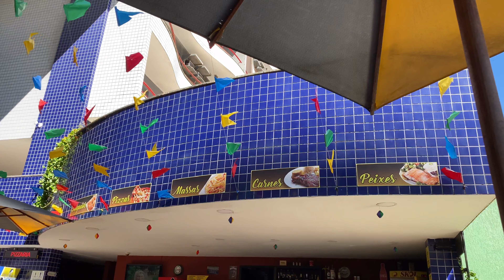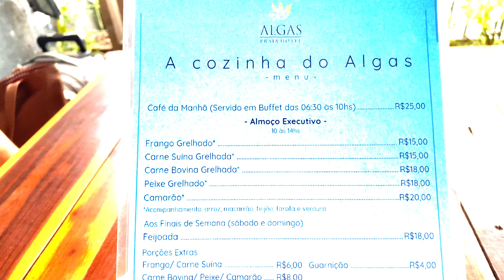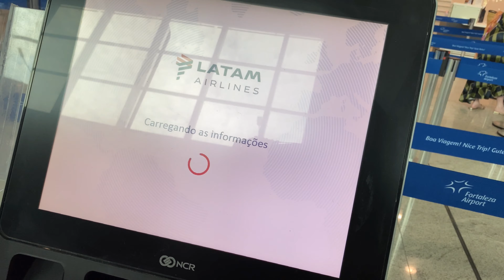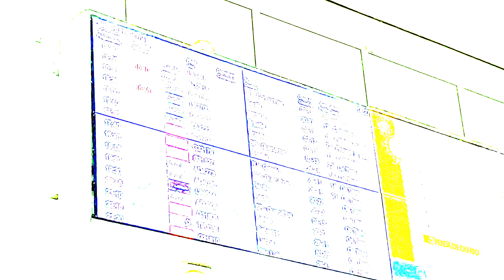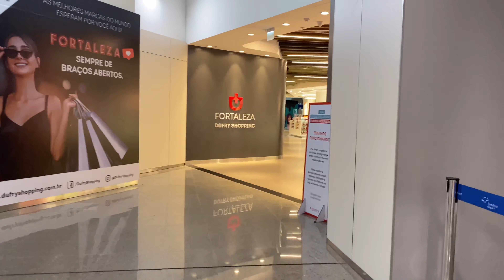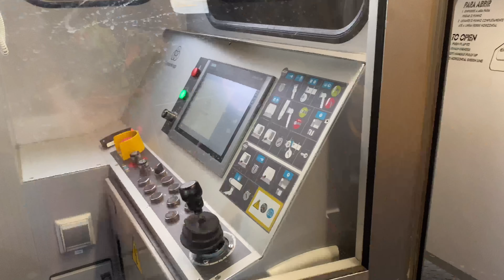ÚLTIMO DIA EM FORTALEZA + VOLTANDO DE VIAGEM FOR-BSB + PISCINA DO HOTEL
Esse foi meu último dia viajando, passei a manha no hotel e depois fomos para o aeroporto pégar o nósso voo de volta!